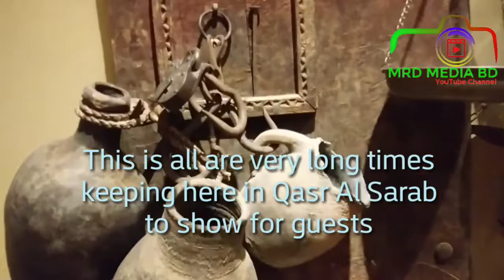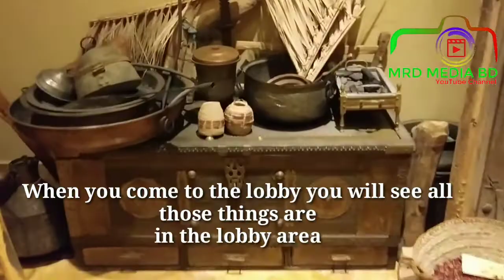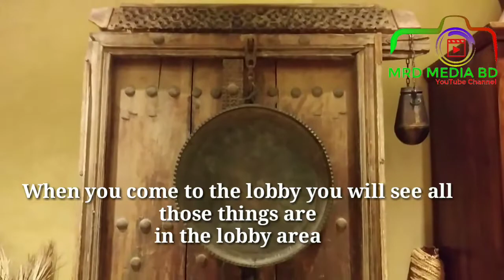The Best Desert Resort in Abu dhabi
and support us to make more Entertainment for you all,we will try to our best to make you Happy All time,Please Subscribe to our Channel and like comment shear our video,If are like our video's then our trying will be Successful,Thank you very much for watching our video's,